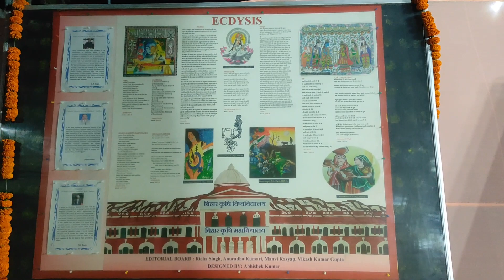BAU Sabour | Saraswati Pooja Celebration 2023 | Bihar Agricultural University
Saraswati Pooja Celebration at Bihar Agricultural University Sabour Bhagalpur

Bau sabour | Bihar agricultural university sabour | Bac sabour | bau bhagalpur | bau sabour bhagalpur | bhagalpur | saraswati puja celebration